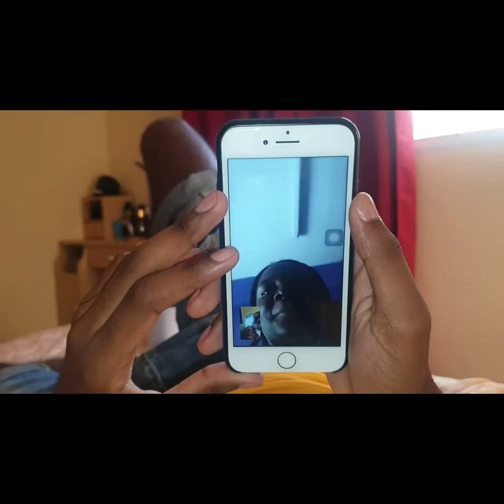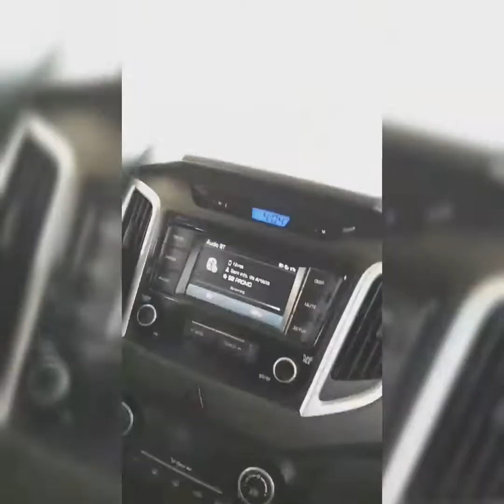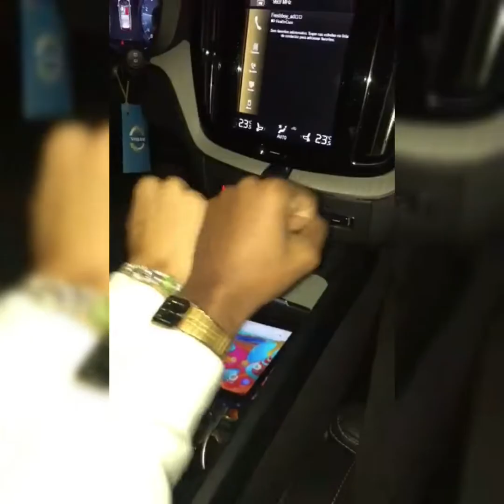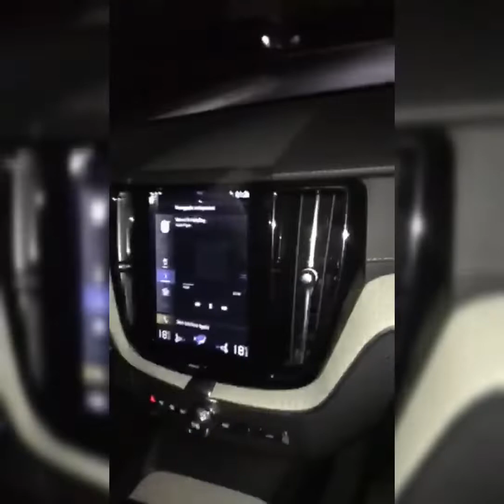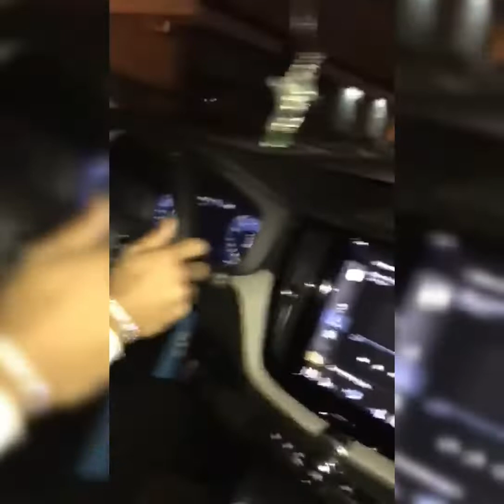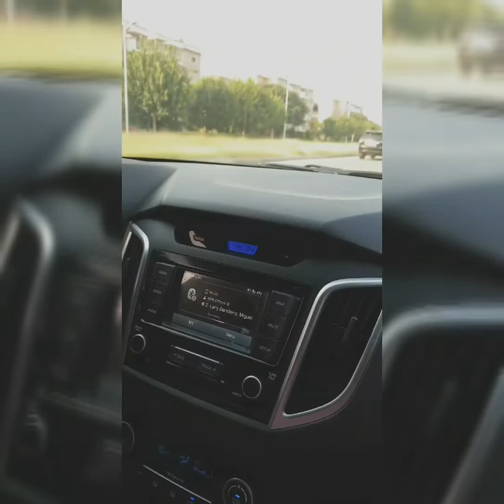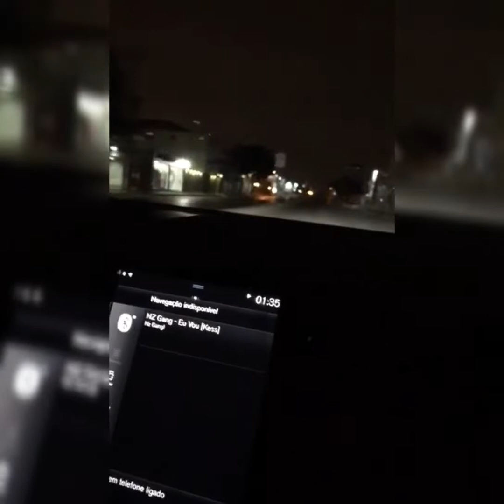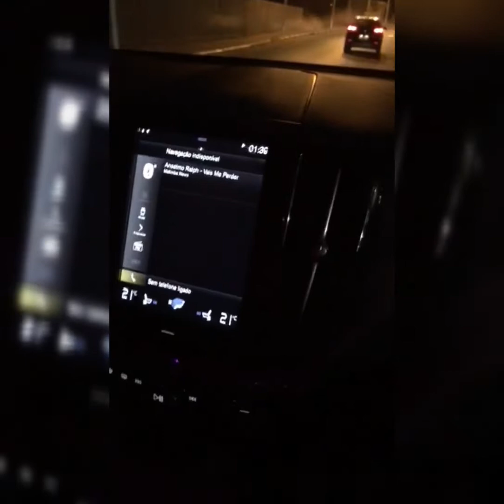Vlog 1: Momentos!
Paginas officias